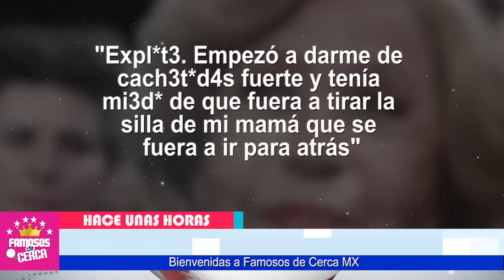⛔ 𝗘𝗡 𝗣𝗘𝗟1-𝗚𝗥𝗢 Silvia Pinal / 𝗛𝗔𝗖𝗘 𝗣𝗢𝗖𝗔𝗦 𝗛𝗢𝗥𝗔𝗦 Lamentable Noticia 😱📌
Se Hace Tremendo Zafarrancho En La Casa de Silvia Pinal.

 BIENVENIDOS!!!
suelta la sopa
televisa
exclusivas
venga la alegria
tv azteca
polemica
chismes
Entertainment
farandula mexico